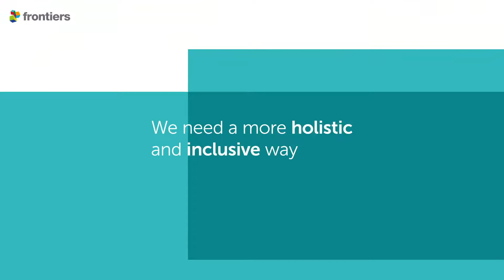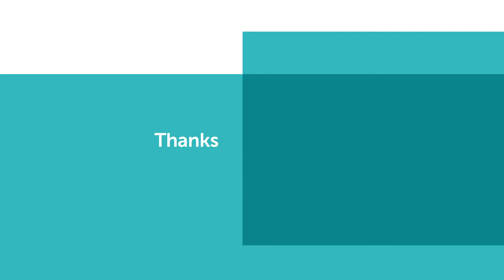Frontiers Policy Labs: In conversation with Helga Nowotny